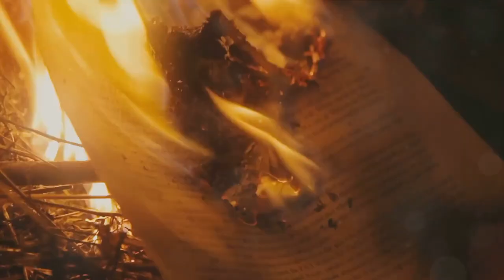The Red and the Black. Stendhalfish?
Stendhal's classic explained in just under 4 minutes.